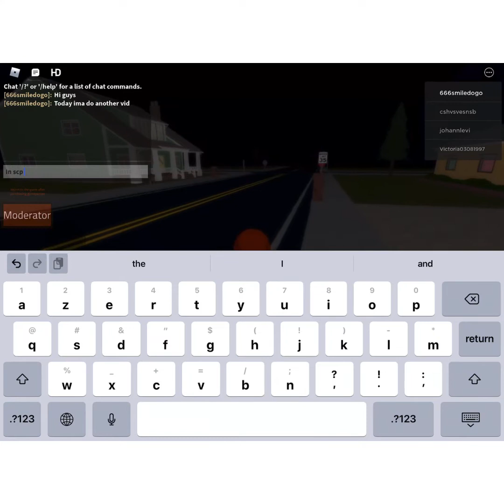I played scp 096 in the city and help mee!!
Scp 096 in the city